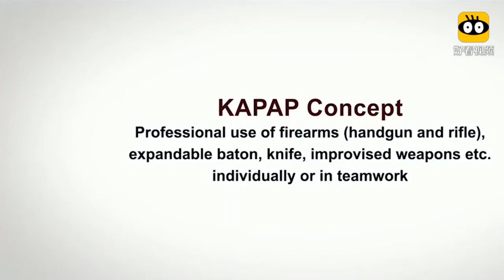军警实战格斗系统，果然是一招制敌的好功夫！